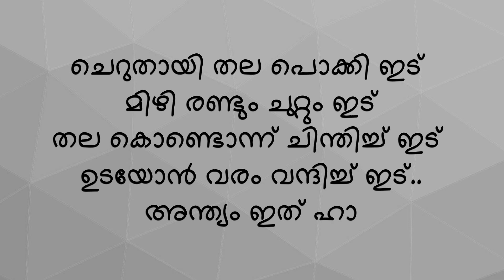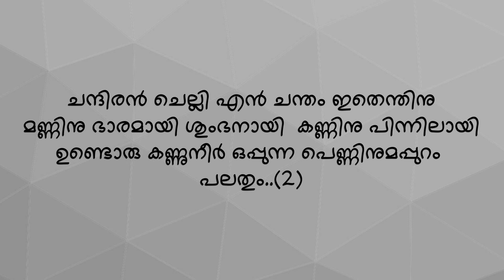Pidayum manam malayalam rap lyrics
Kaliyugam malayalam rap song lyrics